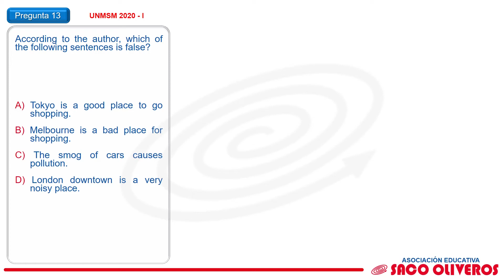Solucionario San Marcos 2020 - 1 | Inglés - Pregunta 13 (Reading comprehension)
¡100 VIDEOS!Resolución de cada problema en menos de 1 minuto.
Solucionario San Marcos 2020 - 1 | Área C
Inglés - Pregunta 13
Tema: Reading comprehension